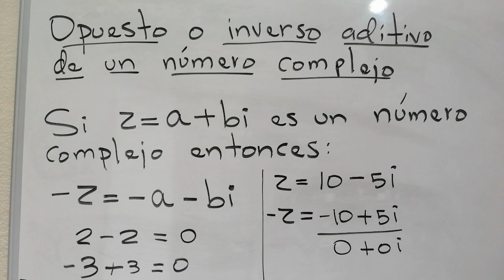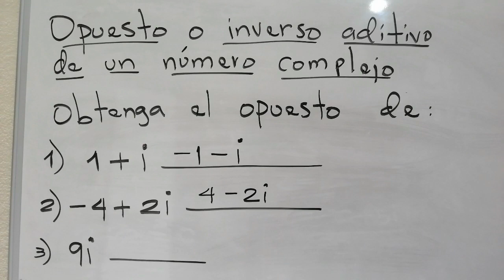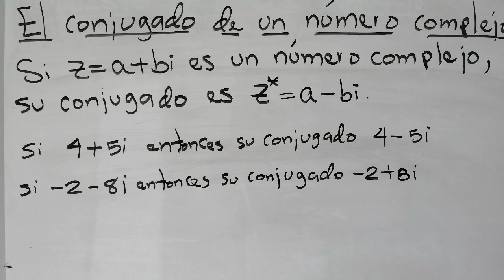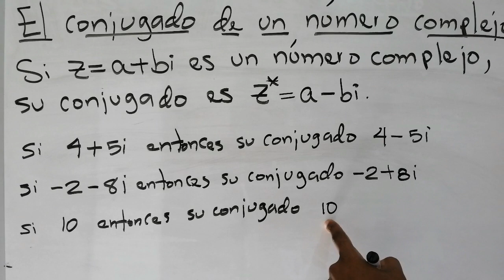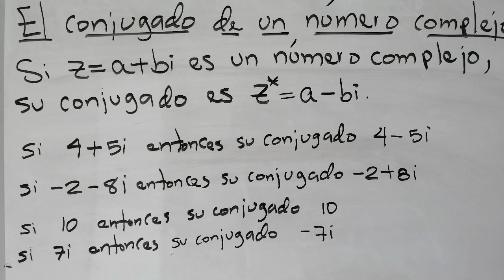OPUESTO Y CONJUGADO DE UN NÚMERO COMPLEJO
El Profesor Alexander Irizarri explica cómo obtener el opuesto de un número complejo y su conjugado. Si deseas que coloquemos otros temas, haz tu comentario.